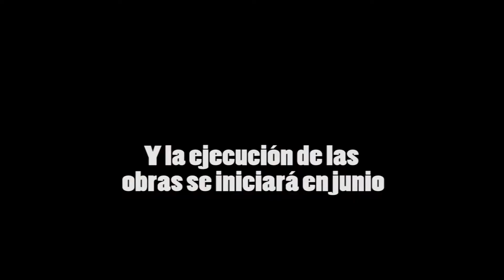En junio arrancan obras del metrobús… luego de 4 años